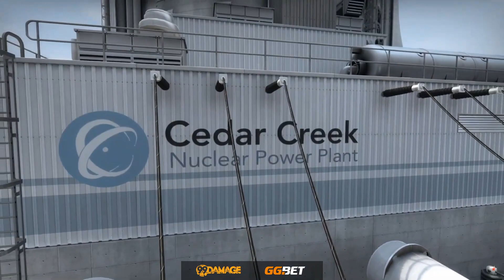Nuke | Singularity vs. Sharks - Americas Minor - StarLadder Major Berlin 2019